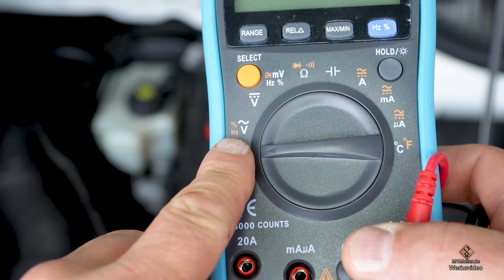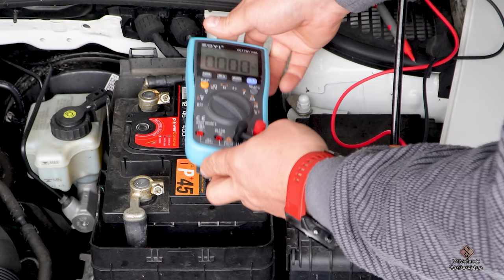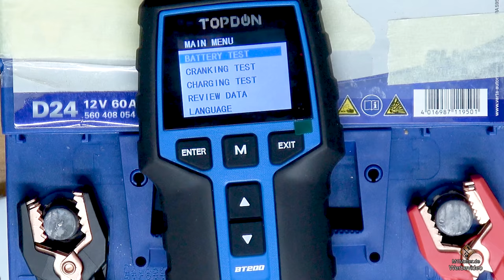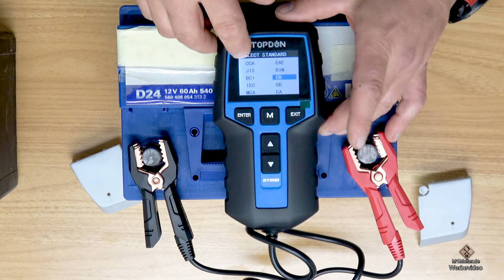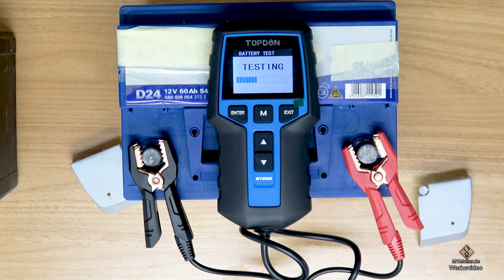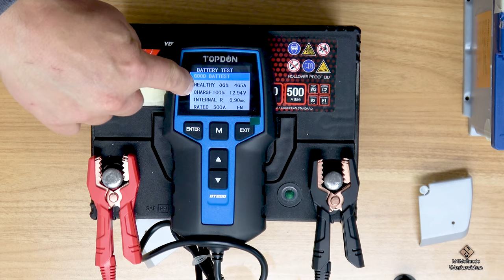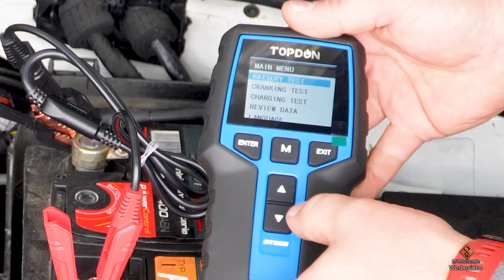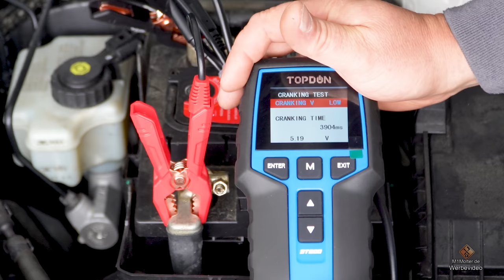Autobatterien testen ohne Batterietester und mit Batterietester / Autobatterie testen ob defekt?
🔻 Produkt aus dem Video🔻 (Anzeige):
🛒 12/ 24 V Au­to­bat­te­rie­tes­ter Topdon BT200:
✅★ auf Amazon
🛒 Geeignete Multimeter zum testen:
✅★ auf Amazon
✅★ auf Ebay

👀 Spannung der Autobatterie in Prozent:

  🔻 Ladezustand Batterie Tabelle 🔻

Ladezustand   /    Ruhespannung
100 %        =        Größer als 12,85 V
90 %          =        12,80 V
70 %          =        12,55 V
60 %          =        12,50 V
50 %          =         12,35 V
20 %          =         12,05 V
0 %             =         Kleiner als 12,00 V
✔ Weiterführende Videos zum Thema: ▼
✔ Themen in diesem Video: ▼
Autobatterie testen ob defekt
00:00 Intro / Batterie testen ob defekt
00:30 Autobatterie testen Sicherheitshinweise
01:00 Blei Säure Autobatterie testen - Blei-Säure-Nassbatterien Ladezustand ermitteln
01:15 Welche Autobatterie für ein Fahrzeug mit einer Start-Stopp-Automatik AGM EFB
01:25 Warum brauche ich eine spezielle Batterie für die Start-Stopp?
01:35 Vorbereitung Autobatterie testen
02:07 Autobatterie prüfen
02:14 Batterie testen mit Multimeter
02:50 Multimeter an Autobatterie anschließen
03:30 Batterie defekt trotz Spannung
03:40 Ab wieviel Volt ist eine 12V Batterie kaputt
04:15 Autobatterie Belastungstest - Autobatterie unter Last testen
05:22 Autobatterie mit Batterietester testen - Spannung und Ladezustand von Batterien ermitteln
05:57 Autobatterie testen ob defekt mit Batterietester
06:07 CCA Batterie Test
07:40 Welche Kapazität hat meine Batterie
08:17 Batterie Test nach CCA durchführen
08:40 Welche Batterietypen gibt es? Gel, AGM, Blei-Säure-Batterie, EFB, Flooded Battery usw...
10:05 Batterie Abkürzung:  CCA, BCI, CA, MCA, JIS, DIN, IEC, EN, SAE, GB - Bedeutung
10:50 Kaltstartstrom einer Batterie ermittelt CCA - EN
12:05 Testergebnis nach CCA - Autobatterie Spannung Ladezustand -
13:00 Kaltstartstrom EN Test an einer Blei-Säure-Batterie
14:00 Ist meine Autobatterie kaputt? So könnt ihr das herausfinden...
15:05 Stadtenergie der Autobatterie testen - Batterie leer oder kaput? Autobatterie selber testen.
15:15 Warum geht meine Batterie im Winter kaputt?
16:26 Leistung der Batterie beim Autostart Testergebnis
16:44 Was passiert, wenn die Autobatterie zu schwach ist?
17:10 Werbung: Top Down Autobatterietester
17:47 Verabschiedung & Endcard

🚩 Meine Fanartikel: ▼

☝ zusätzliche Informationen ▼

§ Rechtliches ▼

©  Impressum ▼